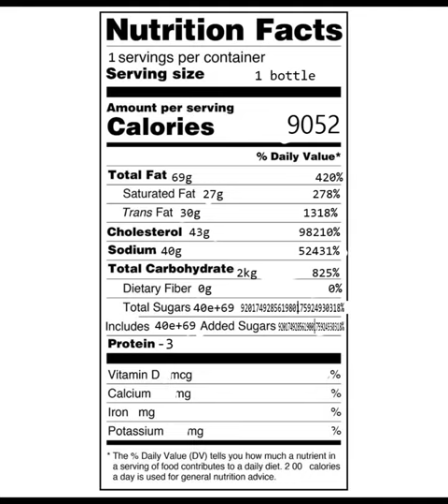An ad for our *NEW* flavor: Water with a drop of Lemon and Rust